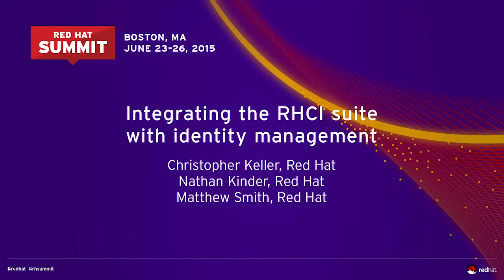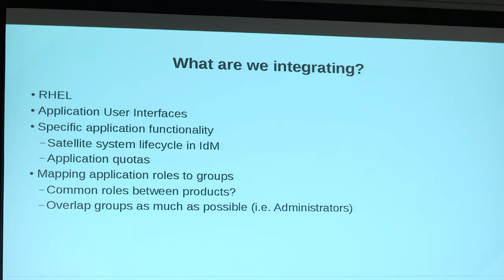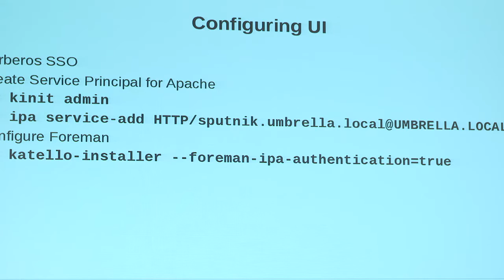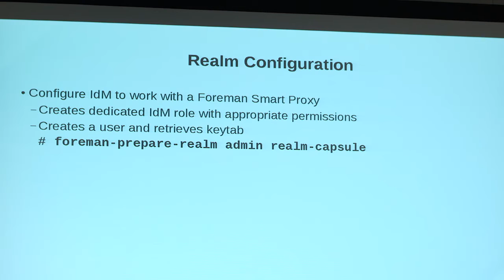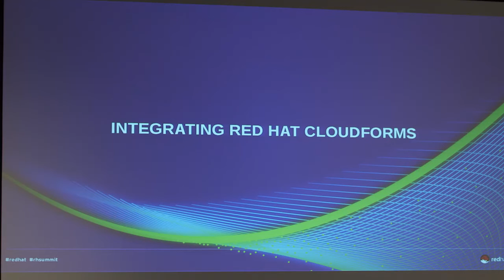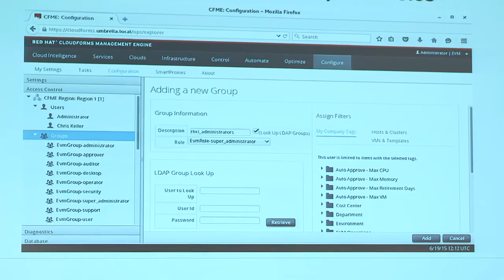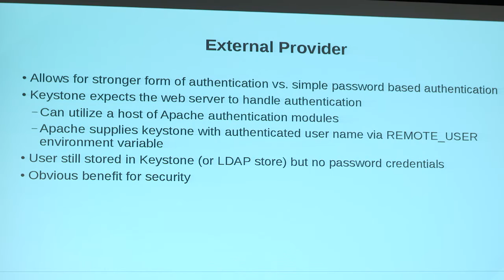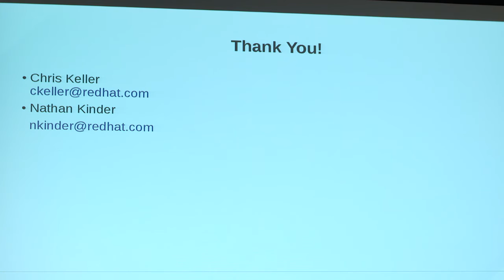Integrating the RHCI suite with identity management - 2015 Red Hat Summit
Christopher Keller—Solutions Architect, Red Hat
Nathan Kinder—Manager, Software Engineering, Red Hat
Matthew Smith—Senior Solution Architect, Red Hat

In this session, we’ll demonstrate how the products in the RHCI suite can be integrated with Red Hat Identity Management and Microsoft’s Active Directory (using cross-realm trusts) to provide a centralized identity management solution for administrators, developers, and other users of the environment.